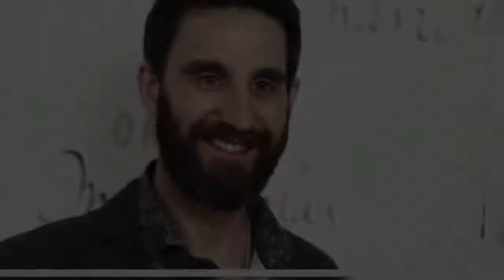Dani Rovira recurrió al aceite de marihuana durante la quimioterapia: "Era estar hecho un trapo o ir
Dani Rovira anuncia que tiene cáncerARCHIVOEl actor Dani Rovira acudió a los efectos del THC, también conocido como aceite de marihuana, para aliviar los efectos del tratamiento contra el linfoma de Hodgkin, el cáncer que le fue diagnosticado el pasado mes de marzo y que superó unos meses después.El artista, quien cumplió 40 años el pasado 1 de noviembre, habló sobre la enfermedad en su última entrevista en Hoy por hoy, el programa de Cadena SER conducido por Àngels Barceló, a la que confesó que tuvo que recurrir a las propiedades medicinales del tetrahidrocannabinol. Según el intérprete, el THC fue su remedio para "aliviar las nauseas, los vómitos y los dolores" de la medicación contra el cáncer. Y eso no es todo, ya que también le ayudó a recuperar el apetito.  Ver esta publicación en InstagramUna publicación compartida por @danirovira Rovira aseguró en su conversación que, ante el malestar que le provocaba el tratamiento, tenía dos opciones: "Era o estar hecho un trapo o ir pedete". Los primeros cuatro meses, el actor tuvo que someterse a 8 sesiones de quimioterapia. Después, en julio, vivió 18 sesiones de radioterapia.Ahora, por fin curado y con las mismas ganas de transmitir optimismo y alegría, el humorista se dedica a hablar sobre su experiencia a través de entrevistas, así como también se prepara para estrenar un monólogo en el que recoge lo vivido en los últimos meses.